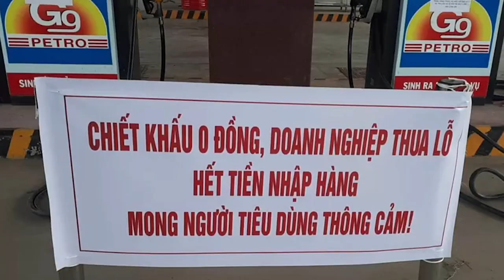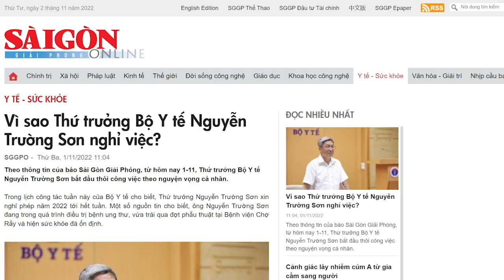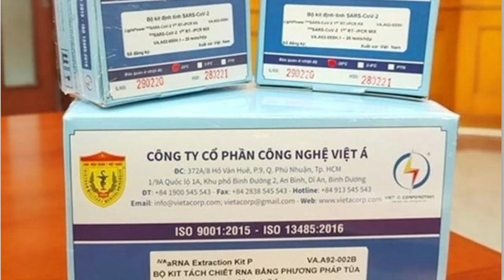Nguyễn Hồng Diên đang bị quần nhưng chưa ngã. Ai đã chống lưng?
Xăng hết, nền kinh tế bị tê liệt, Bộ trưởng Công thương lẩn tránh trách nhiệm.